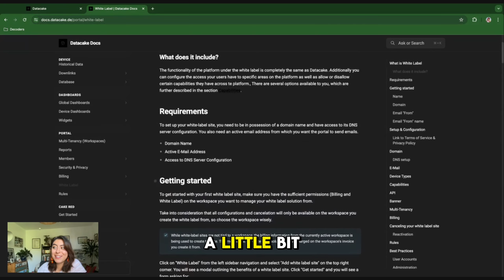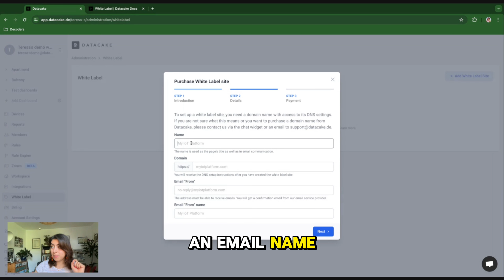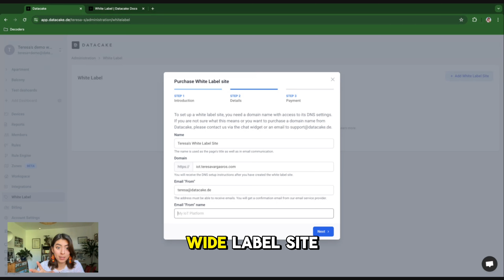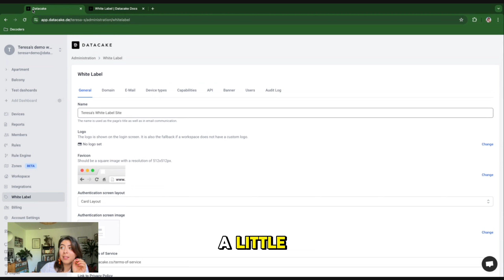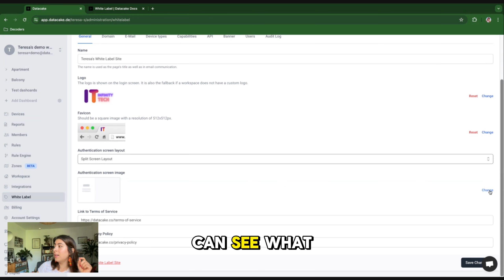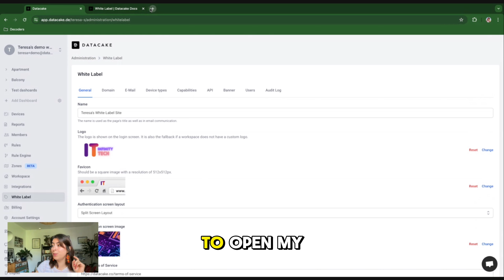Dive into White Label Mastery with Teresa, Our Datacake Super Expert!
🚀 Dive into White Label Mastery with Teresa, Our Datacake Super Expert! 🌟 Join us in this 2-part video series where Teresa unravels the secrets of white labeling. Perfect for those looking to elevate their brand and streamline operations! 💡 Don't miss out – watch now! 🔔